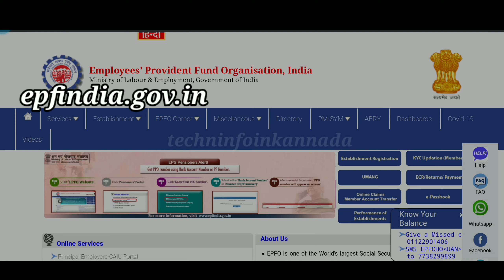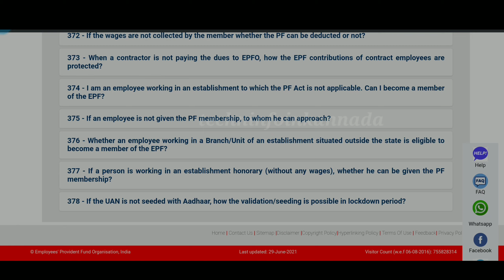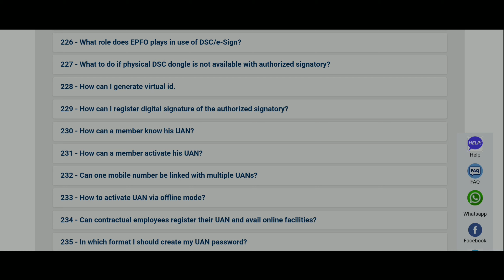PF New Update | PF Members ಕಡ್ಡಾಯವಾಗಿ ಈ ವೀಡಿಯೋ ನೋಡಿ | EPF/PF/ EPS New Update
EPF new updates in kannada
PF withdrawal in Kannada
Pension Withdrawal in Kannada

1) PF/UAN KYC Correction | How to Change PF/ UAN Details Online | PF / UAN Details ನಲ್ಲಿ ತಿದ್ದುಪಡಿ

3)ಪಿಎಫ್ ಅಡ್ವಾನ್ಸ್ ಹಣ ಪಡೆಯುವ ಬಗ್ಗೆ ಮಾಹಿತಿ ಪಡೆಯಲು ಈ ಲಿಂಕ್ ನ ಕ್ಲಿಕ್ ಮಾಡಿ.
PF advance withdrawal process online | how to withdraw pf online | pf advance form 31 |

4) ಈ ವೀಡಿಯೊ ದಲ್ಲಿ ಪಿಎಫ್ ಹಣ ಯಾವರೀತಿ ಪಡೆಯಬಹುದು ಎಂಬುದನ್ನು ತಿಳಿಯಿರಿ.

5) UAN Date Of Exit in kannada | How To Update Date Of Exit in EPF Without Employer in Kannada
ಈ ವೀಡಿಯೋ ದಲ್ಲಿ ನಿಮ್ಮ EPF- UAN  ಅಕೌಂಟ್ ನಲ್ಲಿ DATE OF EXIT  ಆನ್ಲೈನ್ ನಲ್ಲಿ ಯಾವರೀತಿ Update ಮಾಡಬಹುದು ಎಂಬುದನ್ನು ತಿಳಿಯಿರಿ.

 7) UAN ನಂಬರನ್ನು ಯಾವರೀತಿ ಆಕ್ಟಿವೇಷನ್ ಮಾಡಬಹುದು ಮತ್ತು PF ಪಾಸ್ ಬುಕ್ ಡೌನ್ಲೋಡ್ ಮಾಡಲು ಮತ್ತು ಬ್ಯಾಲೆನ್ಸ್ ತಿಳಿಯಲು ಕೆಳಗೆ ಕೊಟ್ಟಿರುವ ಈ ಲಿಂಕ್ ನ ಕ್ಲಿಕ್ ಮಾಡಿ
How to acivate uan number | PF balance check online | PF passbook download in kannada | UAN login

8)  EPF E - Nomination in Kannada | E-Nomination e-sign
ಈ ವೀಡಿಯೋ ದಲ್ಲಿ ನಿಮ್ಮ P -F / UAN account ಮಾಡಿ ನಲ್ಲಿ E- Nomination ಅಥವಾ esign ಯಾವ ರೀತಿಯಲ್ಲಿ ಅಪ್ಡೇಟ್ ಮಾಡಬಹುದು ಎಂಬುದನ್ನು ನೋಡಬಹುದು

9) PF Interest Calculation | Most Important PF Rules in Kannada |
ಈ ವಿಡಿಯೋದಲ್ಲಿ PF ಗೆ ಬಡ್ಡಿ ಯನ್ನ ಯಾವರೀತಿಯಲ್ಲಿ Calculation ಮಾಡಬಹುದು ಮತ್ತು ಪ್ರತೀ ವರ್ಷ ನಮ್ಮ PF ಖಾತೆಗೆ ಎಷ್ಟು ಬಡ್ಡಿ ಸಿಗುತ್ತೆ ಇದನ್ನ ತಿಳಿಯಬಹುದು.

10) PF & Pension Amount Calculation | New PF Passbook | PF Latest Update| Kannada |
ಈ ವೀಡಿಯೋ ದಲ್ಲಿ ಪಿಎಫ್ ಪಾಸ್ ಬುಕ್ ನ ಹೊಸ Update ನೋಡಬಹುದು ಮತ್ತು PF & Pension  Calculation ನಾವೇ ಯಾವರೀತಿ ಮಾಡಬಹುದು ಎಂಬುದನ್ನು ನೋಡಬಹುದು.

11) PF OFFICE WhatsApp Number | PF Helpline Number | PF Update in Kannada |

12) How to Tansfer Old PF to New PF Account | Withdraw Old PF Balance | PF Transfer in Kannada